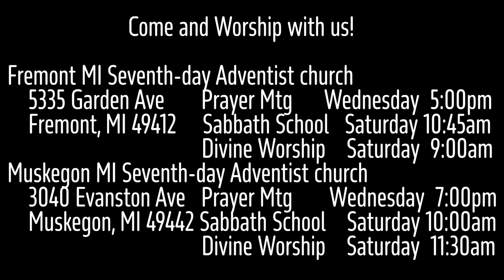The Burden of Malachi 3:7 Return to Me and I Will Return to You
The priests profess not to know what could possibly be wrong, but God has the charge and the answer ready for them.  IF they will simply return to Him, He will return to them.